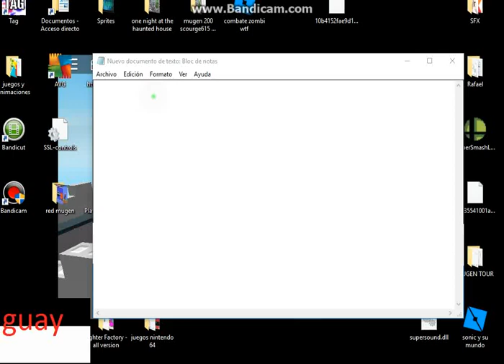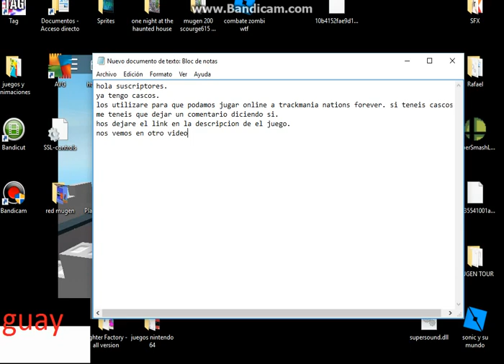ya tengo cascos siiiiiiiiiiiiiiiiiiiii!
el juego lo pueden descargar en softonic o en uptodown.com (: